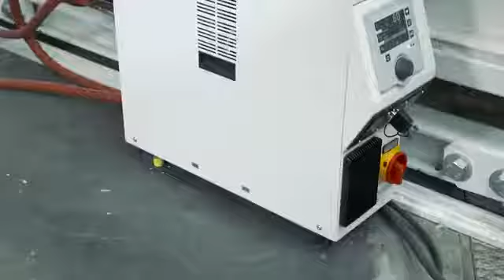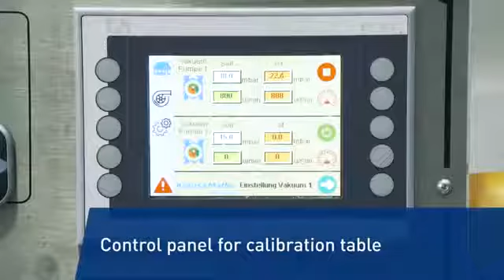KraussMaffei Berstorff - Efficient production of lightning Strip profiles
Videos by KraussMaffei Berstoff Germany & uploaded by BSL Technologies Sdn Bhd